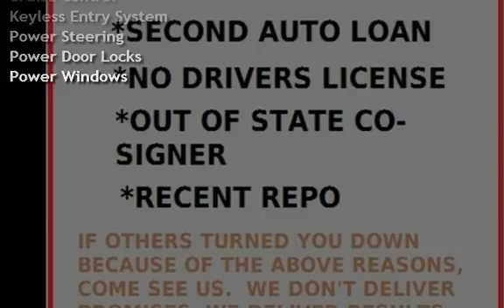2003 Nissan Xterra SE for sale in WAHIAWA, HI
Clean, mechanically sound small suv. Runs and drives like it should. Well maintained and in great working order. Ice cold AC, tons of space. No Credit Check guaranteed approval with $1000 down. If you ever got turned down in the past for an auto loan, go check out GotAJobDriveACar.com for assisting with financing.